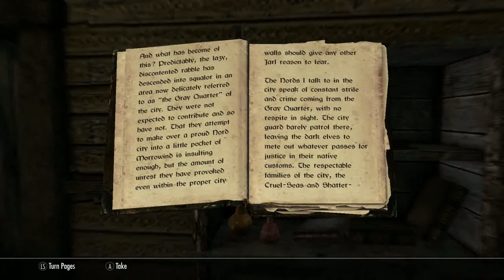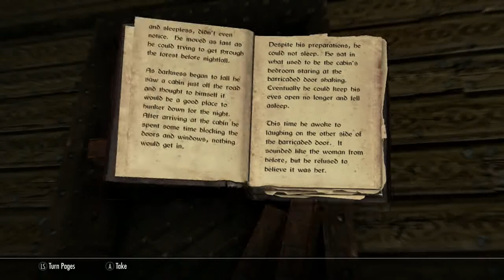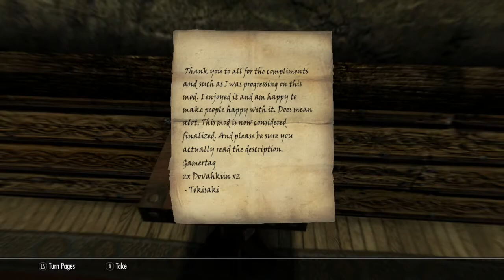Skyrim SE Xbox One Mods|Rivtra Manor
Rivtra Manor By zx Dovahkiin xz